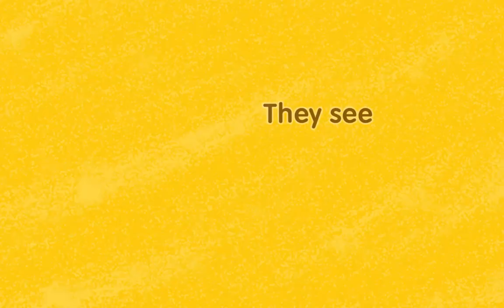Phonics Song with Words | Alphabet Song for Kids | Single-Letter Sounds [Jungle Phonics #4-3]★BIGBOX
[ JUNGLE PHONICS ] Book 4 Unit 3

Practice-At-Home Video for The JUNGLE PHONICS Book - Story

The men with pink
hats swim in the lake.
They see a black swan
on the lake.
The men with blue
hats drink on the grass.
They see a brown snake on the grass.
The men with black hats sing on the snow.
They see a pink ring on the snow.